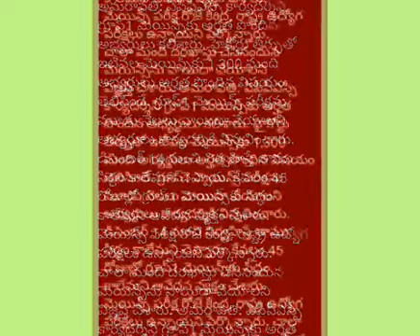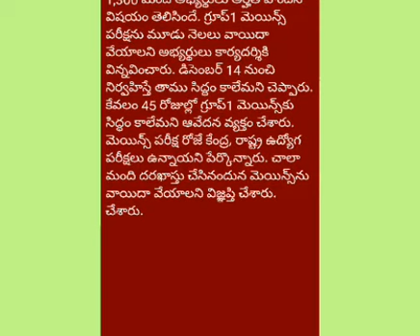గ్రూప్‌1 మెయిన్స్‌ పరీక్షను మూడు నెలలు వాయిదా వేయాలని అభ్యర్థులు APPSC కార్యదర్శికి విన్నవించారు.